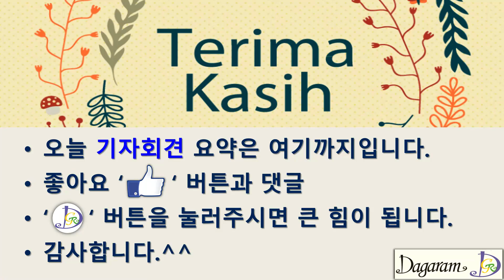말레이시아 MCO #74,이동제한,이동통제,국가안전보장회의,말레이시아,말레이어,Malaysia mco,Malaysia language,쿠알라룸푸르,kuala lumpur